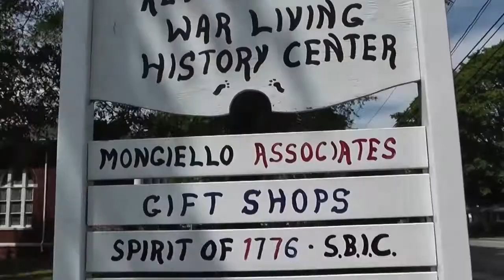Inside the Presidents' Cabinet - live stage and TV shows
Try "Inside the Presidents' Cabinet" stage shows @ your next fundraiser or catch us on TV! Enjoy a Charlotte Russe with Mary Todd Lincoln while at The Bostic Lincoln Center, Inc. or see how the Clinton's changed their lives by eating healthier to inspire the world, or enjoy the Bush family favorite of the Mexican Mound. Also featured is George Washington's Executive Chef and slave - Hercules who ran away and disappeared, the slam letter from Julia Child to the White House, Vladimir Putin's lies over a gourmet lunch with George W. Bush and more...